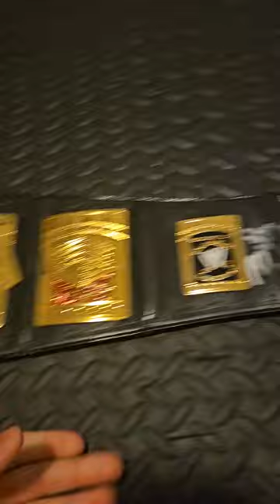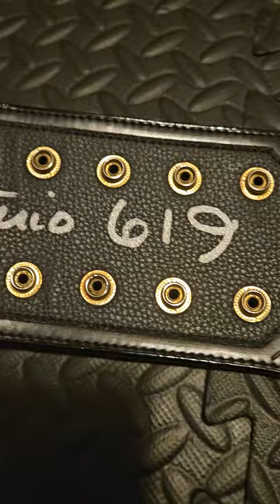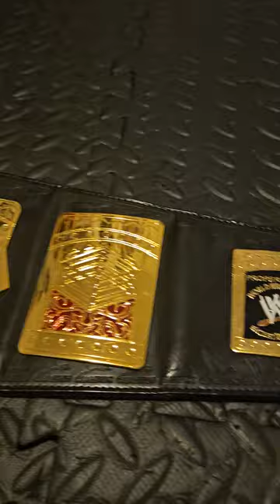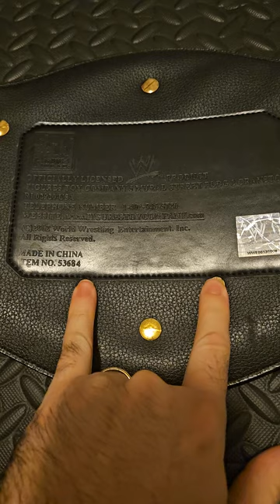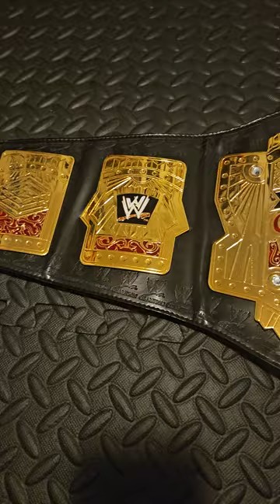WWE Figs Cruiserweight Champion Replica Belt Review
Who's your favorite WWE Cruiserweight Champion??